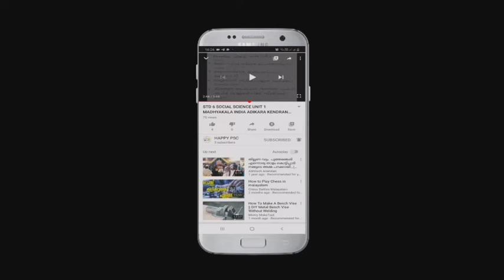PSC GK: സയൻസ് 13 ആവർത്തന ചോദ്യങ്ങൾ LP/UP,LDC,LGS,CPO,KTET AND ALL PSC EXAMS